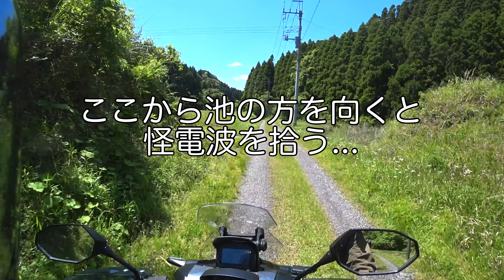夏だ!森だ!怪談だ!呪われた池での激怖体験と林道、洗い越し ADV150千葉ツーリング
夏といえば恐怖怪談ですよね。基本霊感のないコナ吉が、知らない間に恐怖体験。呪われた桃の井沢池は本当に呪われていた⁉️
初夏の爽やかな林道と、大戸の洗い越しの映像と一緒にあなたも恐怖体験をご一緒にどうぞ...

目次
0:00 林道 実谷線支線
4:03 廃棄車
7:30 大戸の洗い越し
10:25 呪われた桃の井沢池

夏だ!海だ!林道だ!オススメ千葉夏ツーリング！【ADV150】